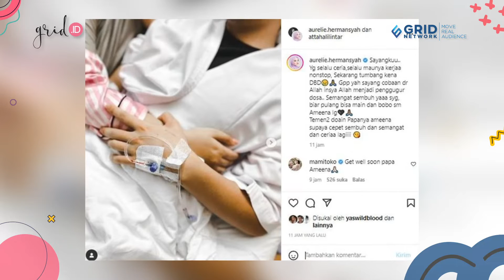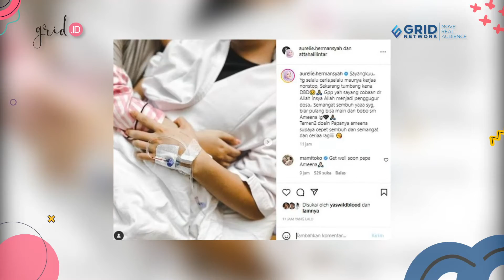Terbaring Lemah, Atta Halilintar Dibawa ke Rumah Sakit Dengan Selang Infus Menancap di Tangannya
Grid.ID - Kabar sedih datang dari YouTuber Atta Halilintar. Ya, suami dari Aurel Hermansyah dikabarkan kini tengah dirawat di rumah sakit.
Usut punya usut, Atta Halilintar harus dirawat di RS gegara sakit yang dideritanya, yakni Demam Berdarah Dengue (DBD) .